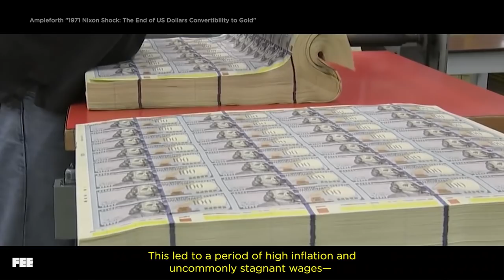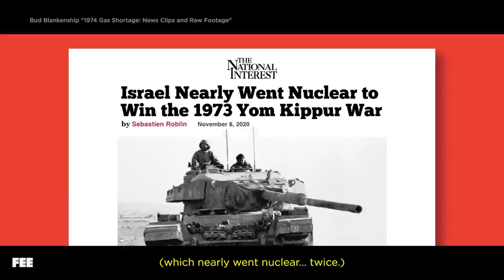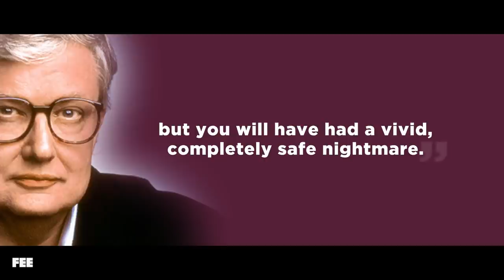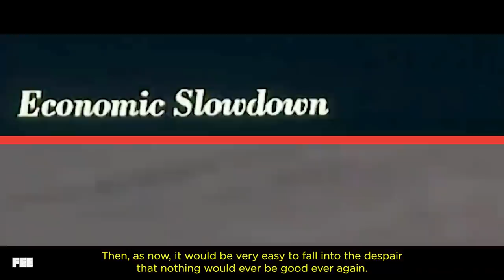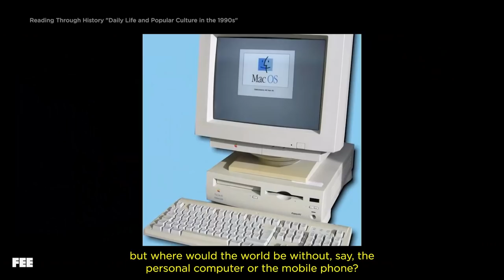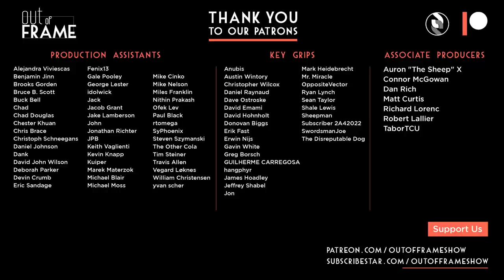The 1970s are back. Yaaaayyyy.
Gas shortages, police violence, rampant inflation, despair and hopelessness. How are we to get past these unprecedented issues?!?

Well actually, we’re talking about the 1970s, not the 2020s.

And just as then, as now, a lot may seem negative but there’s also a lot that’s positive. Things will get better, we just have to have optimism and continue to act on it.

CREDITS:
Written by Sean W. Malone & Jen Maffessanei
Produced by Sean W. Malone
Edited by Michael Ozias & Sean W. Malone
Asst. Edited by Abby Richerdson